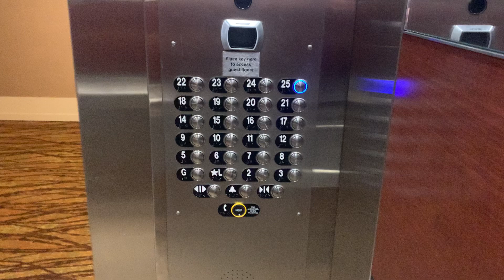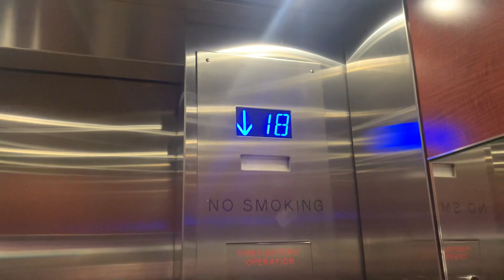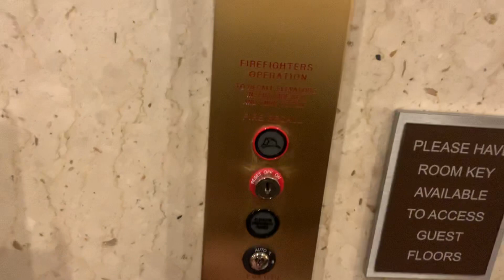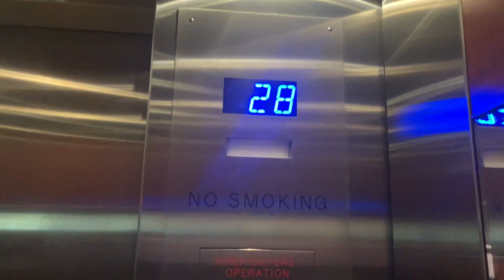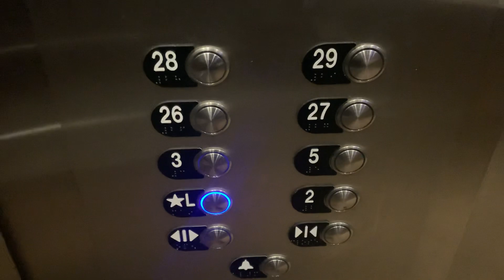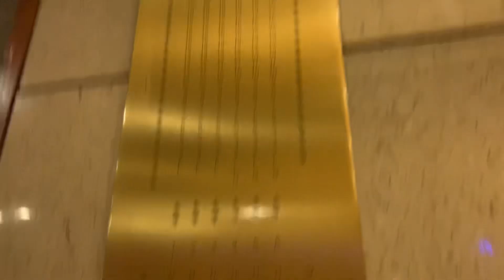FAST TKP Traction North Tower Elevators @ The Sheraton Hotel-Boston MA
Location: The Sheraton Hotel in Boston MA

Brand: ThyssenKrupp
Type: Traction
Capacity:
Speed: 800 fpm
Levels served:

NORMAL: 25
EXPRESS: (L/2/3/5/26-29)